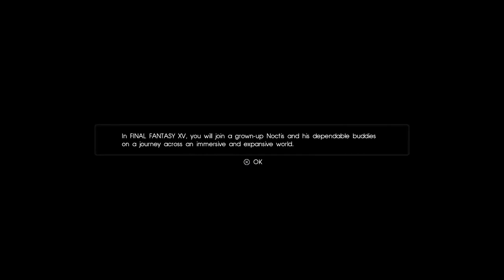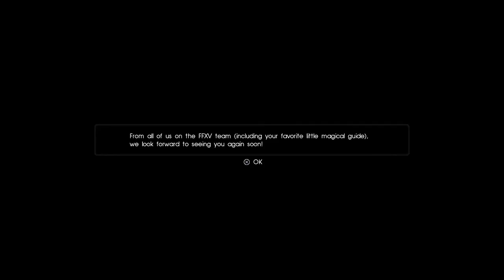First Look - Final Fantasy 15 - LPGTube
In this series we both take a look at some of the new and upcoming titles to give you a chance to see what it is all about before you go and splash the cash.

This time we take a look at Final fantasy 15: platinum Demo on the PS4.

Don't forgot to comment with ideas for future games!

PSN Names:
Chico = robochrish
Charlie = pawsntails
*NEW* = LPGtube